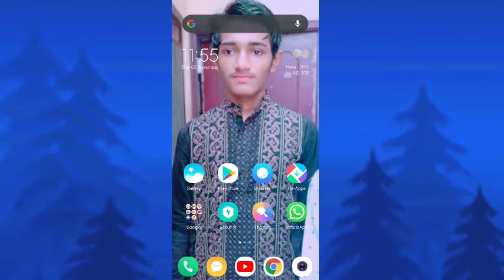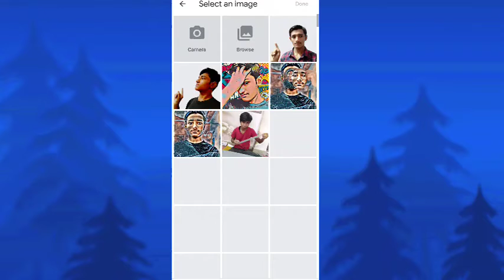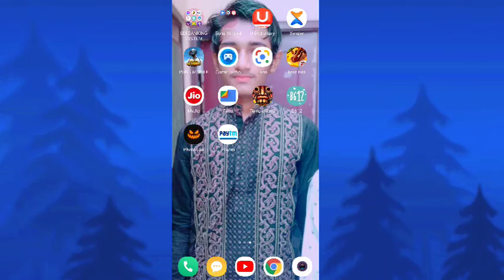How to Photo Background Remove Apne photo ki background Kaise change Karen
How to click mein mein photo ka background hatana sikhen
Yah video mein main photo ka background Kaise hataye ya Sikhaya hai